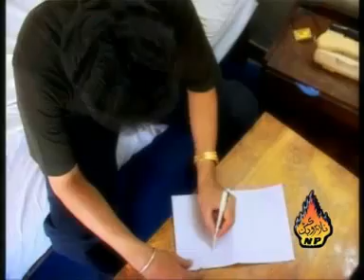Manzoor Sakhirani--Khat Khirki Man Phare Udare na Chadjo.flv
My favorite song,sung by Mr.Manzoor Sakhirani